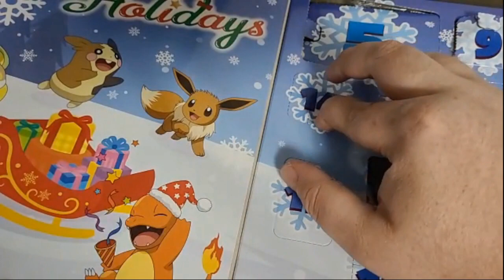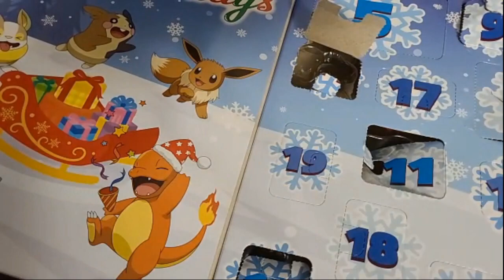Pokemon Advent Calendar - Door # 14